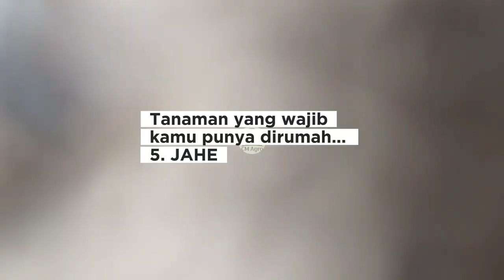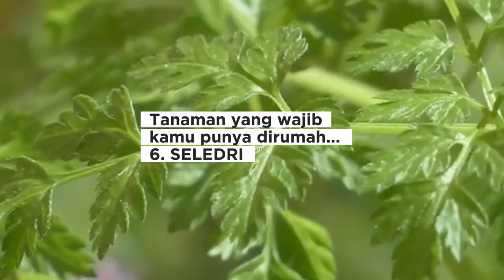6 TANAMAN YANG WAJIB KAMU PUNYA DIRUMAH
Hai sobat CM Agro, kami mengajak kamu semua dalam gerakan hidup sehat berkelas bersama CM Agro.

Jika berminat dengan produk kami, berupa teh herbal, tabulampot, bibit, benih, rumput hias, dll? Yuk, hubungi admin CM Agro...